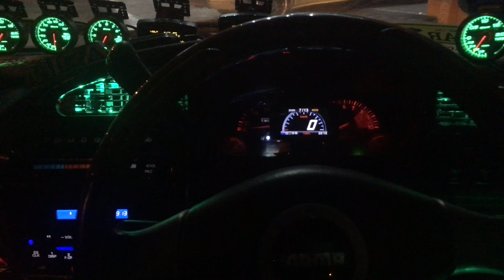Perodua kancil turbo knight rider